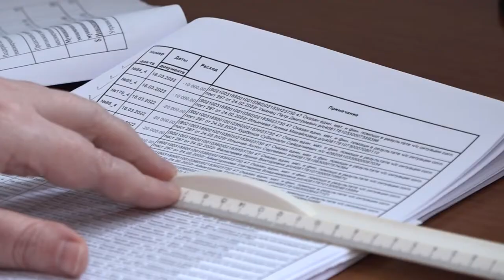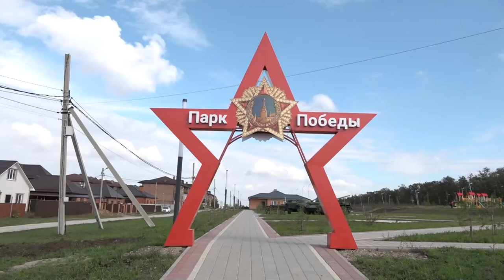21 апреля - день местного самоуправления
21 апреля в России отмечают день местного самоуправления. Отмечает свой профессиональный праздник и администрация муниципального образования Северский район, а также каждого из 12 поселений. Сотрудники местного самоуправления работают на благо более 120 000 жителей нашего района.
Все выпуски новостей смотрите на нашем YouTube канале:
ТРК Атаман.